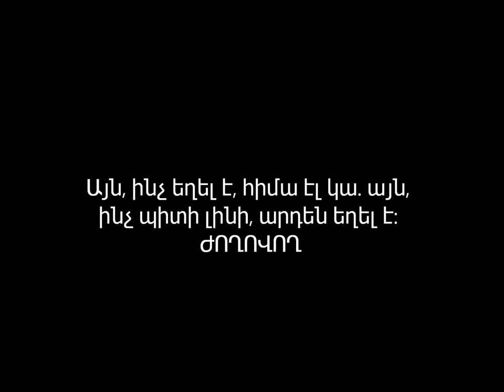Nerses Shnorhali: CALL & SONG for SUNRISE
Nerses Shnorhali: CALL & SONG for SUNRISE (XIIc., Armenia)
(NONCOMMERCIAL)
Ներսես Շնորհալի.ԱՐԵՎԱԳԱԼԻ ԵՐԳ ԵՎ ՀՈՐԴՈՐԱԿ
Original idea, voice, video editing: Lucineh Hovanissian
Woodwinds: Levon Tevanyan
From  ''AFTER NOAH'' album

Յարեւելից մինչ ի մուտս, ի հիւսիսոյ
եւ ի հարաւոյ, ամենայն ազգք եւ
ազինք, յօրհնութիւն նոր օրհնեցէք
զարարիչն արարածոց, որ ծագեաց
զլոյս արեգականն այսօր յաշխարհս:

From the east to the west,
From the north to the south,
All the nations
Sing a new Benediction…